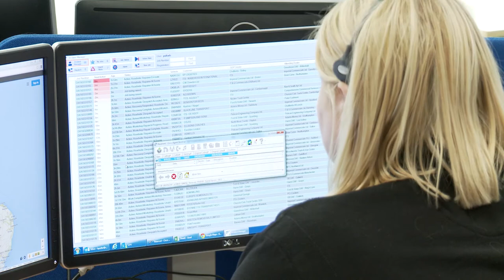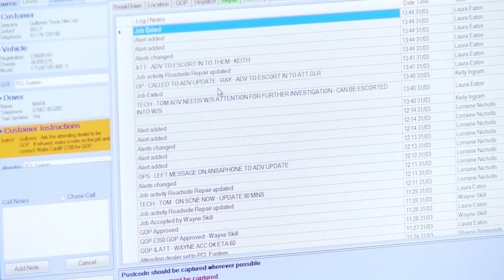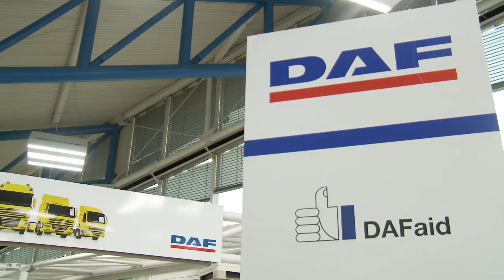DAF Trucks UK | DAFaid Roadside Assistance | Feature Video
If the worst should happen, you’ll need assistance – fast. Accepted as the best in the business, DAFaid has an industry best time from initial call to vehicle moving of only 96 minutes – with a response time of just 44 minutes. We will also keep everyone informed of progress.